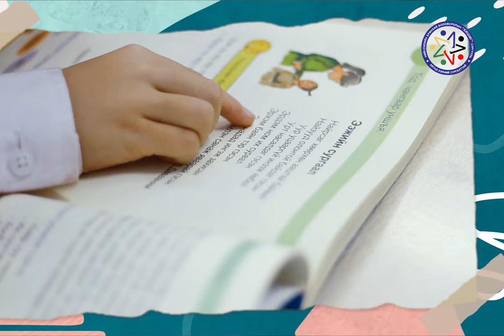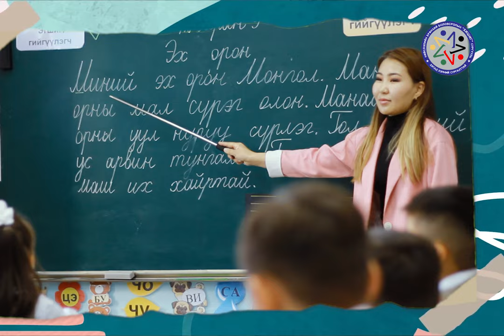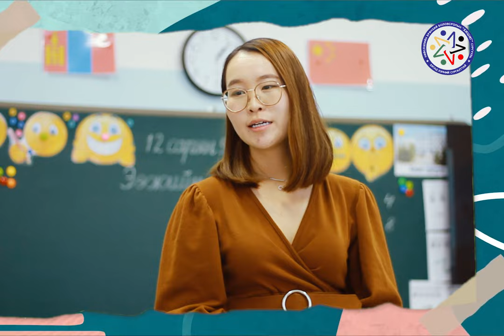khishig surguuli 01